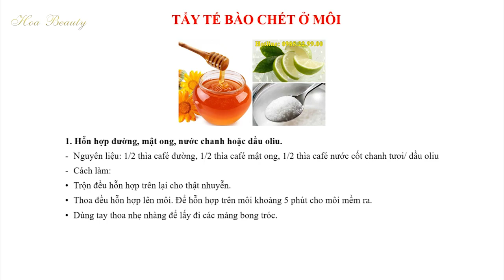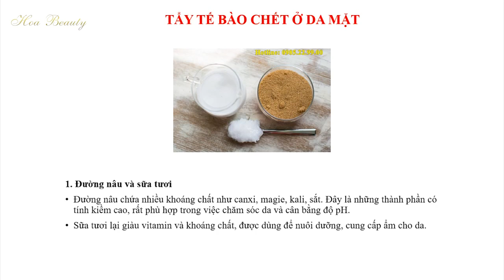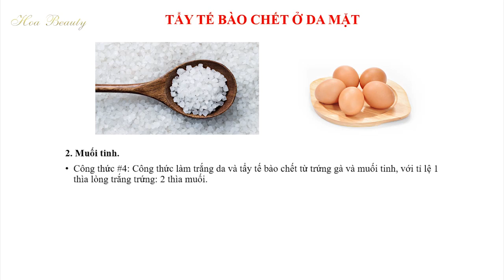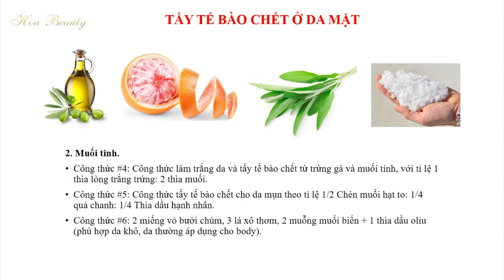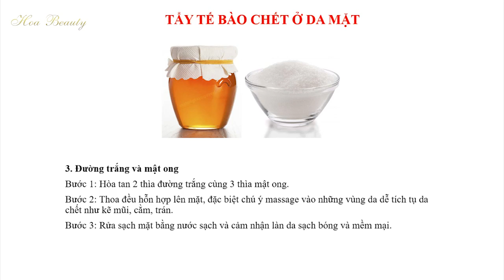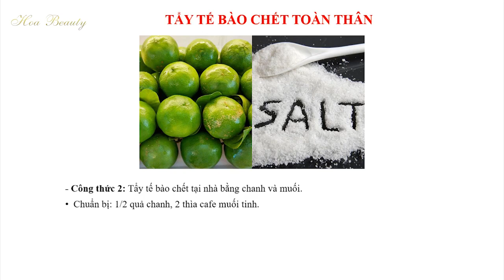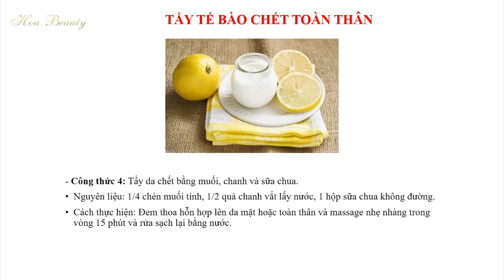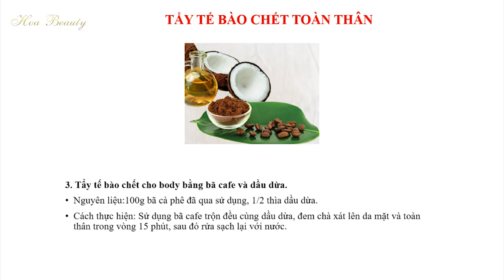Cách Tẩy Tế Bào Chết Tại Nhà Hiệu Quả Không Tốn 1 Đồng